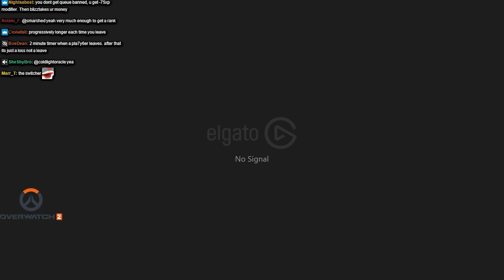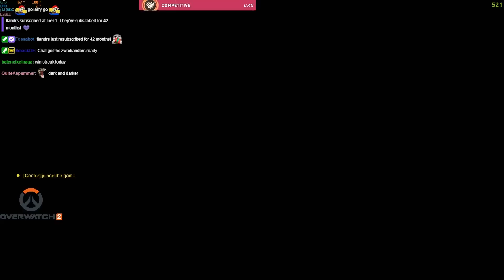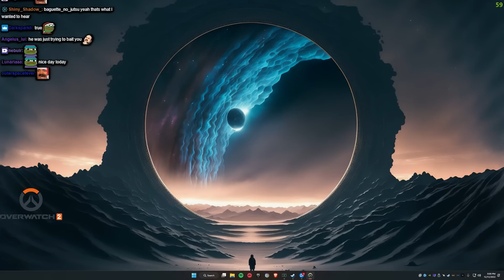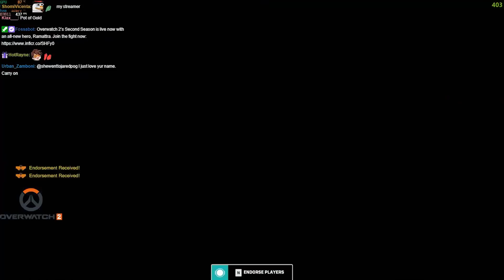Tracer gameplay - Overwatch 2 | Lirik